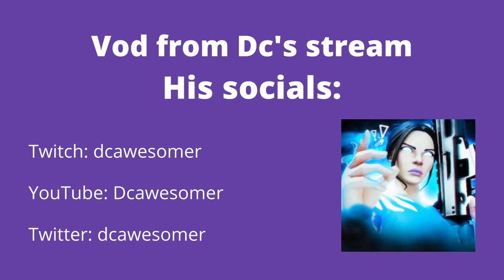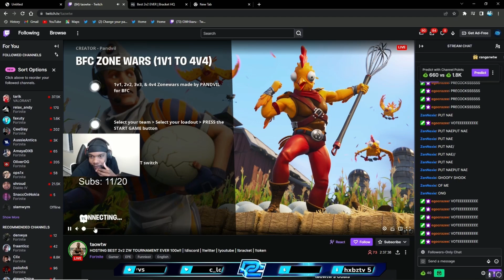DC ANDY vs PXINIFY ZENN😳 [FORTNITE TOKEN/WAGER]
2v2 zonewars token
Video from Dc's Twitch stream
Dc's socials: